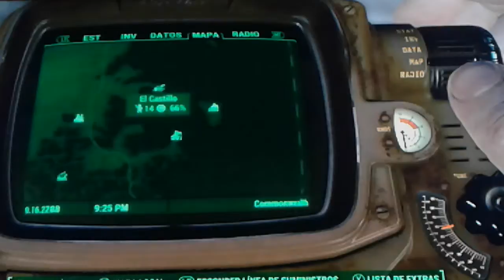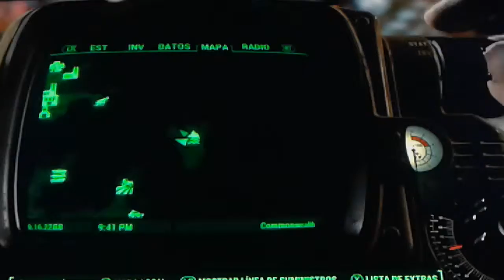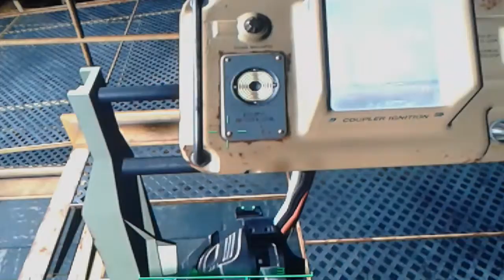Fallout 4 el misterio